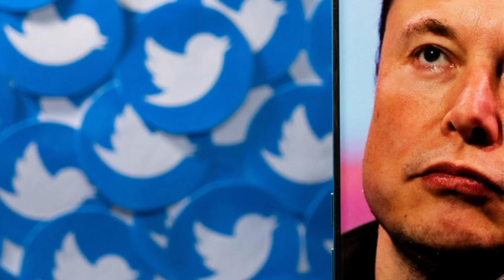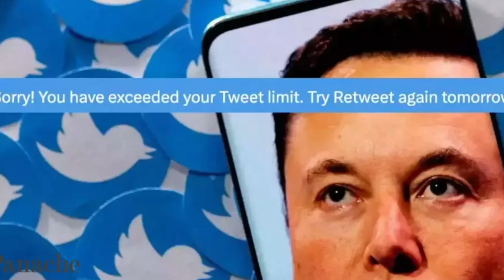Judge stops Elon Musk from collecting $55 8 billion from Tesla